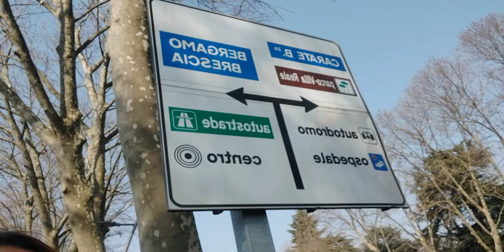MILAN ITALY NO.1(1)